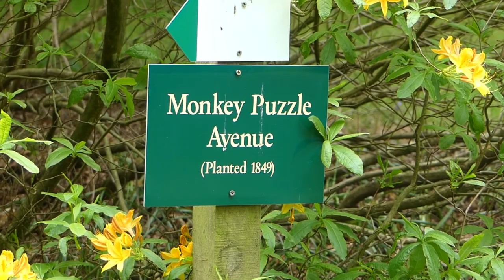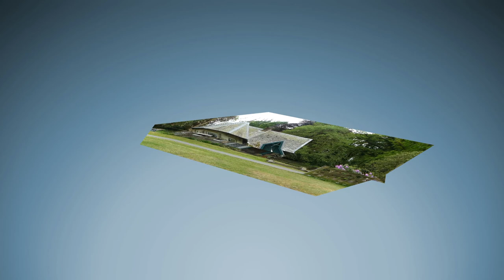2019-05-18 Castle Kennedy Gardens and Lochinch Castle again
Ellie, the Irish Softcoated Wheaten Terrier, visits this area during a time when Azaleas and Rhododendrons are at their best.